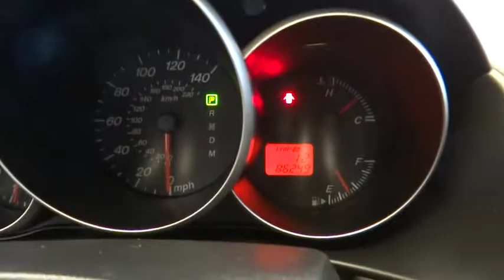2006 Mazda Mazda3 Norco, Corona, Riverside, San Bernardino, Ontario, CA 18J117A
Sunlight Silver Metallic Used 2006 Mazda Mazda3 available in Norco, California at

**PRESIDENT'S DAY SALE STARTS NOW**, **Local Trade**, **Non-Smoker**, **Dealer Serviced**, **Freshly Detailed**, **Vehicle Includes 5 Gallons of Fuel**, **Vehicle Sold As Equipped Including One Key. Odometer is 56096 miles below market average!34/26 Highway/City MPGBUY IT, TRY IT, LOVE IT, OR LEAVE IT. 5 DAY OR 500 MILE RETURN POLICY... EVEN IF YOU SIMPLY CHANGE YOUR MIND!To see more quality vehicles like this one right here go or call us at to speak to one of our friendly representatives.Awards:* 2006 KBB.com Top 10 Coolest New Cars Under $18,000